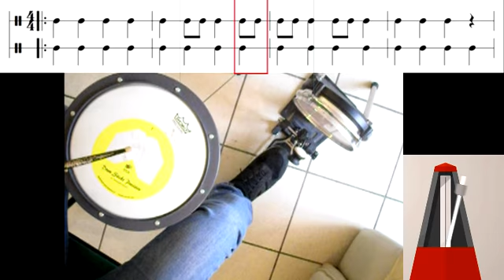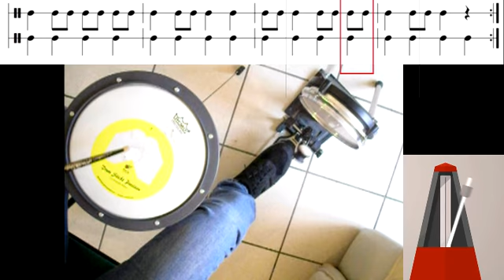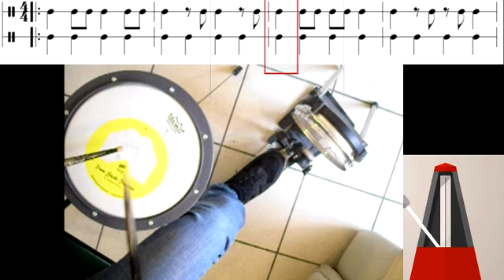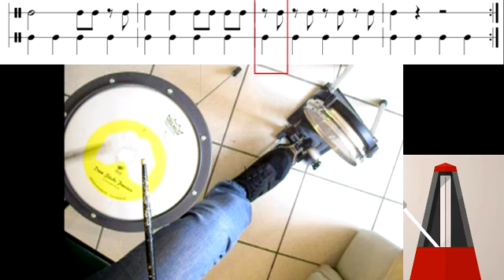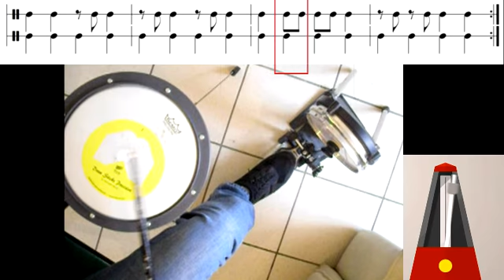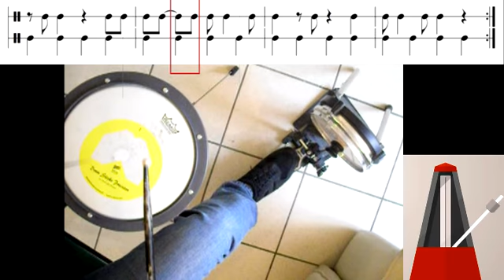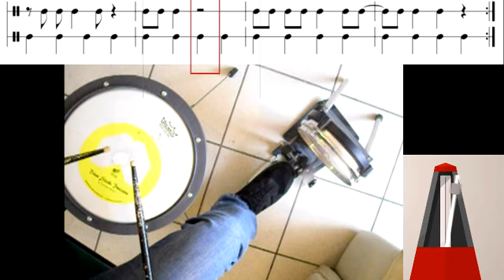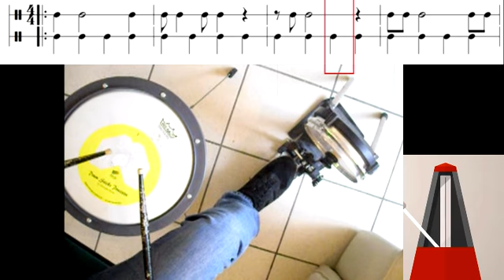Solfège rythmique 2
Les croches